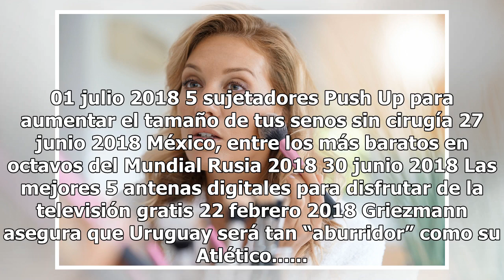Rusia 2018: Enfermedad afecta a algunos jugadores del Tri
La selección mexicana sufre estragos con la gripe A dos días del duelo decisivo ante Brasil en los octavos de final del Mundial de Rusia 2018, ahora la selección mexicana enfrenta otro delicado problema: los drásticos cambios de temperatura han hecho estragos en los jugadores del Tri. De acuerdo con...